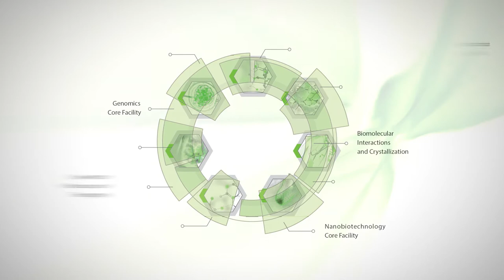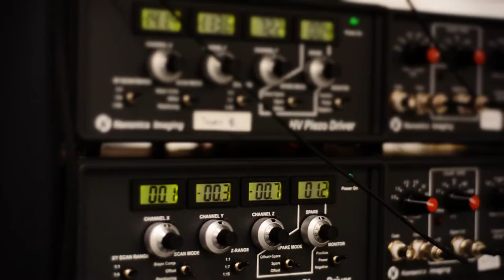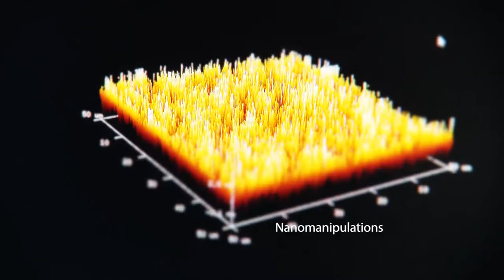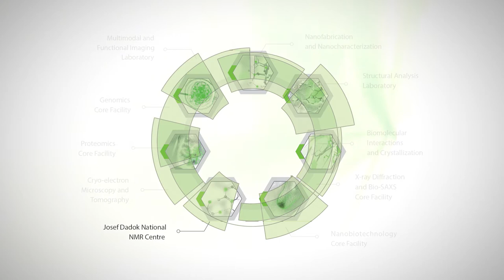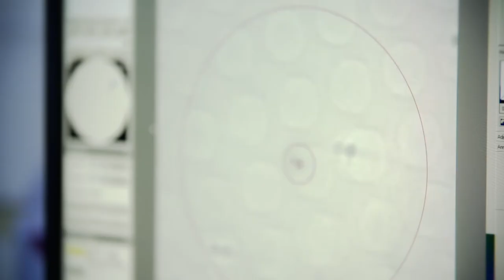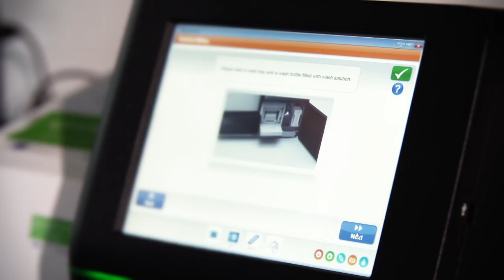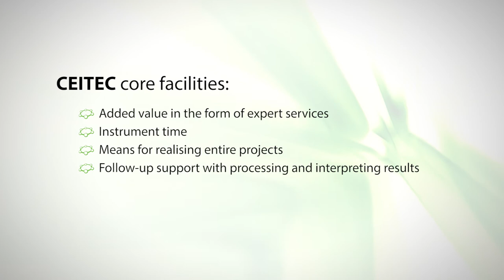CEITEC Core Facilities